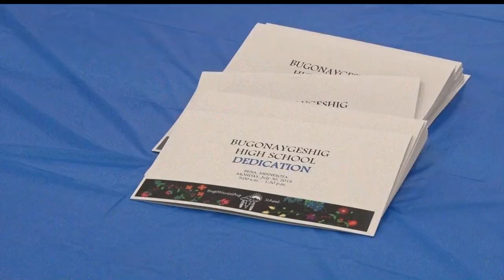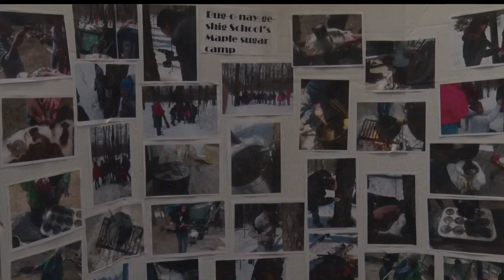Bug-O-Nay-Ge-Shig High School Officially Dedicated